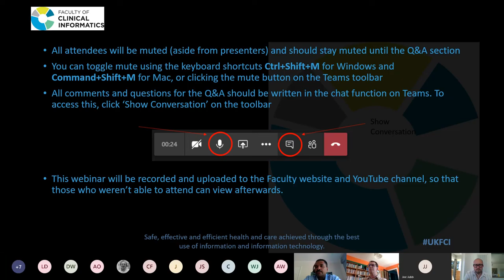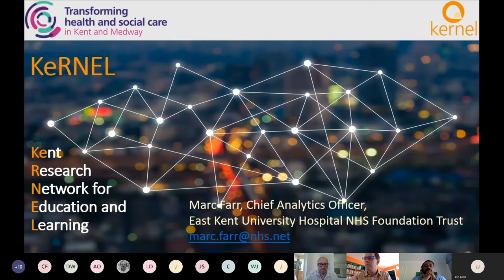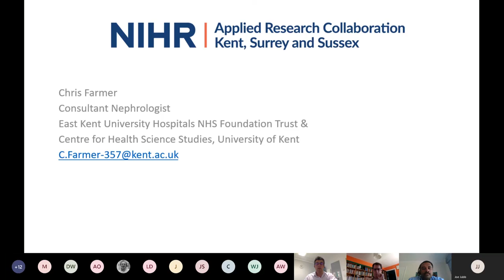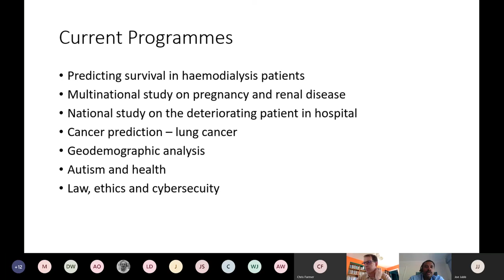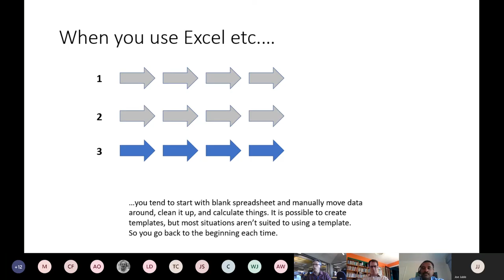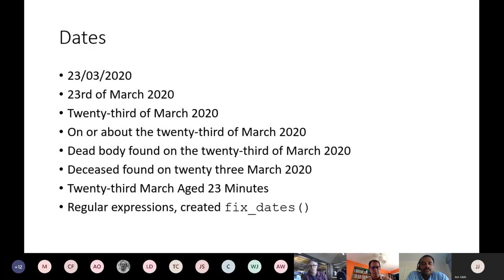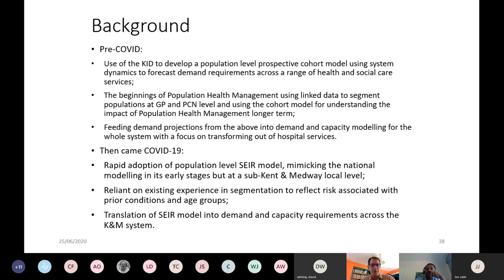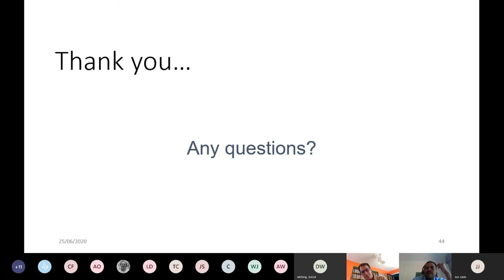Kent & Medway (place based) approach for population health analytics: FCI Expert Panel Session 5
The Faculty of Clinical Informatics is hosting a series of webinars to share approaches and experiences to help respond to the COVID-19 emergency.

On 25th June 2020 we held a session on population health analytics, hosted by Dr Abraham George (Consultant in Public Health & Educational Supervisor at Kent County Council and a long-term Fellow of the Faculty).

The webinar focused on the data modelling and population health planning approach in Kent and Medway, including the Kent linked dataset (KERNEL) and links to the NIHR Applied Research Collaborations. It addressed the IG and joint control aspects and provided some worked examples focused on COVID19, including simulation modelling, hospital based intelligence and analysis of death registrations.

Speakers included:

• Marc Farr – Chief Analytical Officer East Kent Hospitals Trust
• Chris Farmer – Consultant Nephrologist EKUHFT & prof at University of Kent
• David Whiting – Consultant in Public Health Medway Council (intelligence lead)
• Peter Lacey – Director, Whole Systems Partnership

The Chair of the webinar is responsible for the content and views expressed in the webinar.